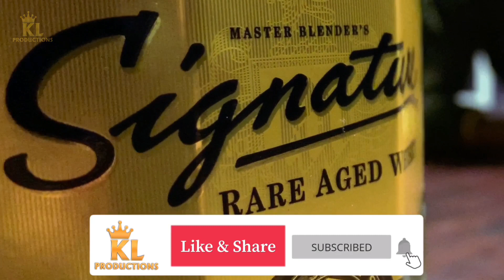LOCK-DOWN PARTY GOES WRONG | EPISODE 2 | QUARTER QUARANTINE | KL PRODUCTIONS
EPISODE 2 - QUARTER QUARANTINE

PERFORMED BY PARTHY KL
CAMERA : BHOOPATHY
SHOT USING IPHONE X

WHEN LOCK DOWN PARTY GOES WRONG ...
STAY SAFE , STAY INDOORS.